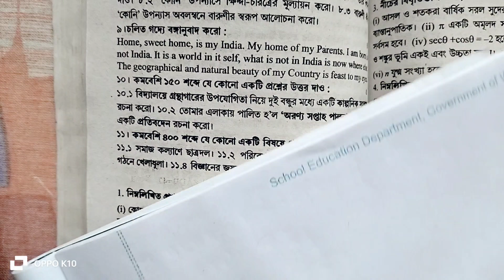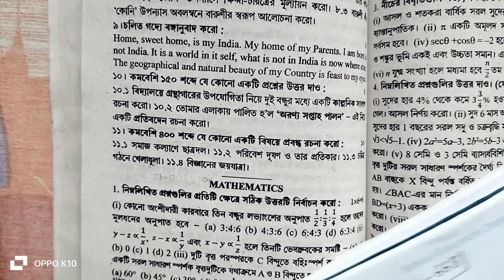ABTA TEST PAPER Solution Class10 Math Page-668 || Part-1- 1,2 এর সমধান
ABTA TEST PAPER Solution Class10 Math Page No -- 688এর MCQ , শূন্যস্থান পূরন প্রশ্নের Solution

Monday to Saturday every day you all get my video. 😊
Now from today I start to share Solution of WB ABTA Test Paper Solution of Math Portion.
So let's start to prepare for Madhyamik Exam 2023.